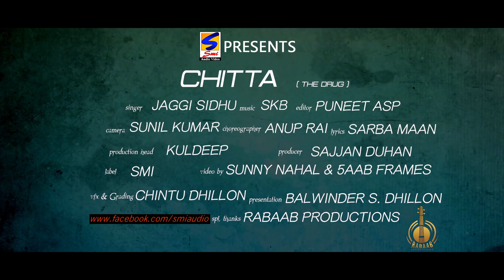New Punjabi Song 2015 Chitta Jaggi Sidhu Latest New Hits Songs 2014 2015 Folk Pop